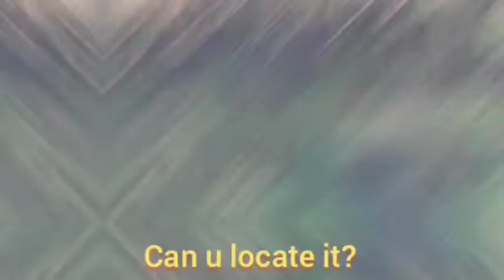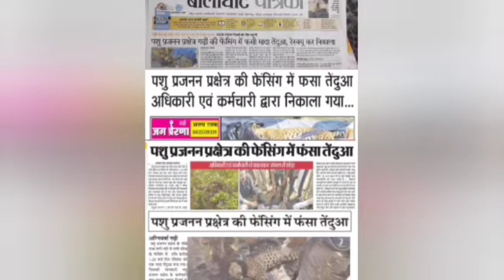Leopard Rescue operation, Kanha Tiger Reserve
Successful rescue and release, Kanha Tiger Reserve MP